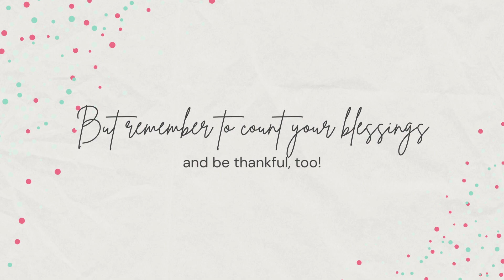For Lisa Nguyen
Chúc mừng sinh nhật dì hai